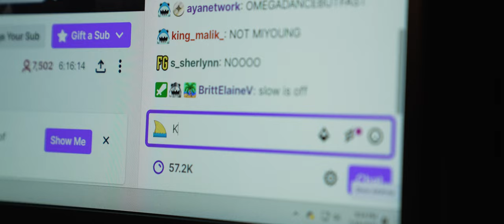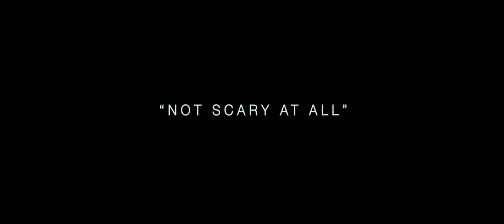Streamer Camp 4 | Official Trailer HD (Talk To Me Parody)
What happens when a viewer gets parasocial? This summer's scariest camp yet. A Talk To Me trailer parody for Streamer Camp 4.

Original film directed by @Therackaracka  go check out their channel and their horror film, Talk To Me!